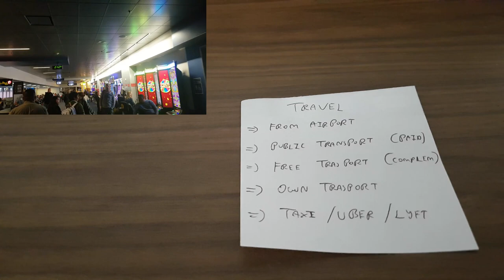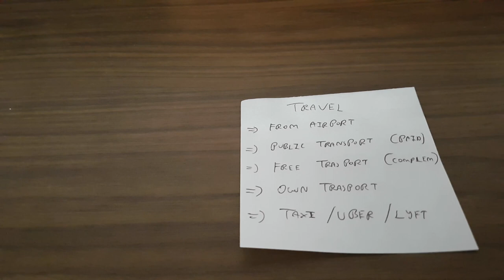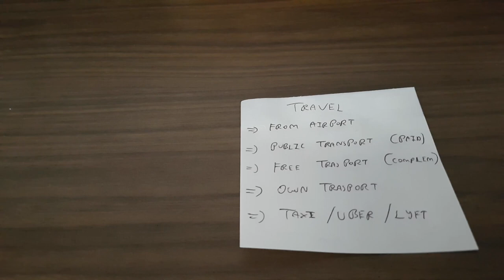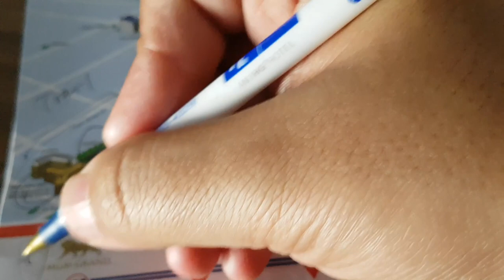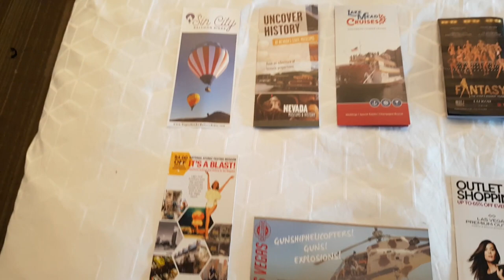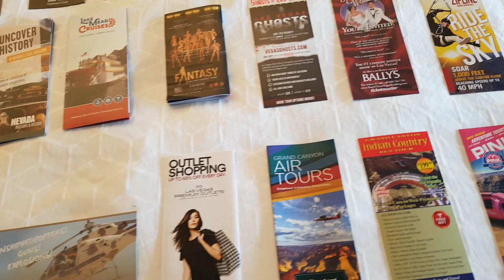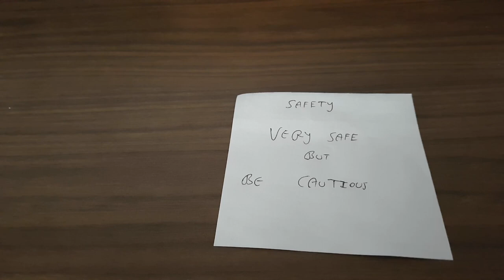Las Vegas - All you need to Know - Your OneStop Vegas Video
Dear All,
Welcome to this final Vlog on my Las Vegas Series.  In this vlog, I am penning down my own thoughts, tips and tricks for the best time in Las Vegas.
Apart from this, below are the links to all of my Las Vegas and San Francisco Vlogs.
Kindly watch them in case not already seen.

Brgds/Mitul.